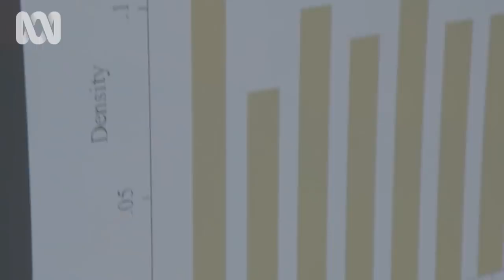How To Get The Most Out Of Protein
How does the protein window work? Sports nutritionist Louise Burke explains how often and when you should eat protein to make the most of your workout.

Catalyst Season 18 Episode 09 - "How to Exercise Better" (10/10/2017)